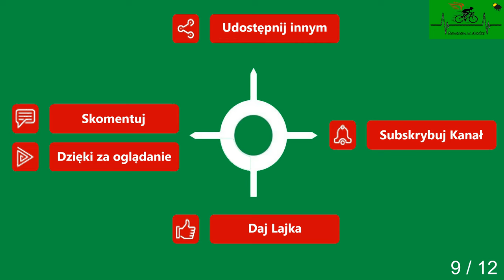Wicimice Płoty Wyszogóra Droga powiatowa cz. 9 wiosna